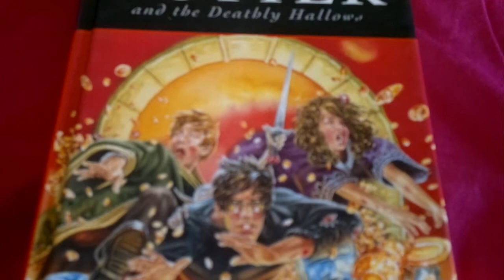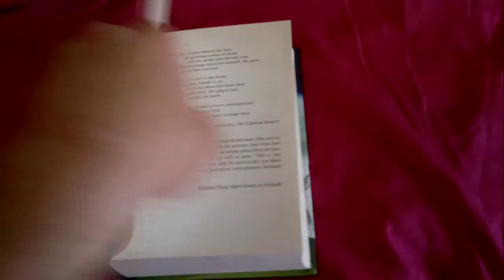Harry Potter and the deathly hallows book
J.K.Rowling Harry Potter and the deathly hallows book.